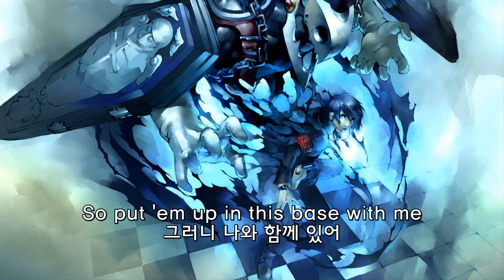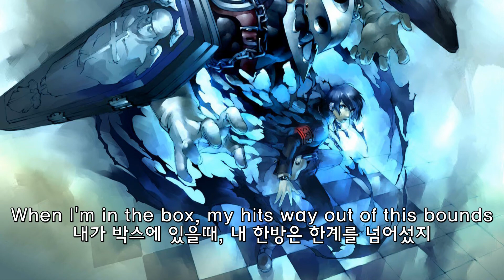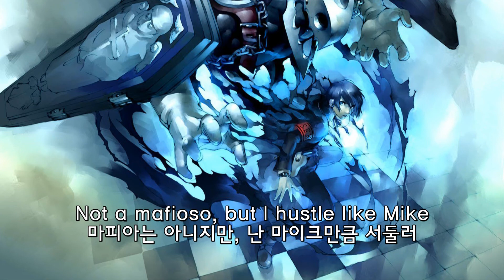P3F Mass Destruction lyrics